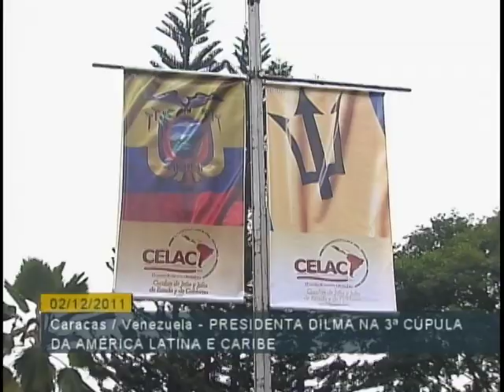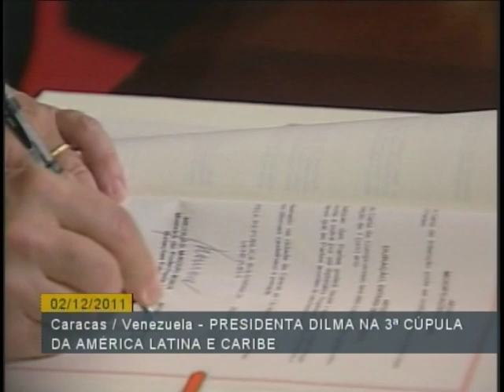CARACAS - Reuniões bilaterais com Argentina e Bolívia antecedem abertura da Cúpula da AL e Caribe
A presidente Dilma Rousseff, que está na Venezuela, se reúne  nesta sexta-feira (2/12)  com os presidentes da Bolívia, Evo Morales, e da Argentina, Cristina Kirchner. Em seguida a presidenta  participa da reunião da Cúpula da América Latina e do Caribe e da Cúpula da Comunidade de Estados Latino Americanos e Caribenhos. A presidenta Dilma desembarcou ontem em Caracas.

De janeiro a outubro deste ano, as relações comerciais entre Brasil e Venezuela cresceram 20,3% em comparação com o mesmo período de 2010. As exportações brasileiras aumentaram 14%, chegaram a 3,5 bilhões de dólares. Já as importações somaram 1 bilhão de dólares, um crescimento de 48%, com tendência de alcançar intercâmbio mais equilibrado a médio prazo. Logo mais, a partir das 17 horas, você poderá acompanhar, aqui pela NBR, ao vivo, a abertura da 3ª Cúpula da América Latina e do Caribe sobre Integração e Desenvolvimento.